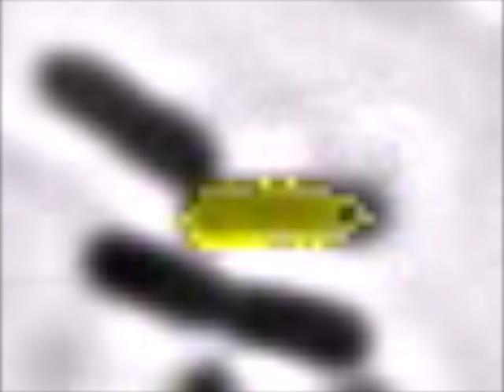Live Cell Gene Expression: One Molecule at a Time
Gene expression is stochastic because most genes exist in a few copies per cell. Funded by NDPA we reported direct observations for the production of protein one molecule at a time in a single E.coli cell providing a quantitative deion about the central dogma of molecule biology. We also proved that a stochastic singlemolecular event can change a cells phenotype. Funded by TR01 we have also developed SRS microscopy a label free imaging method based on vibrational spectroscopy to image live cells and tissues. Two former Ph.D. students discussed the NIHs Innovator Award